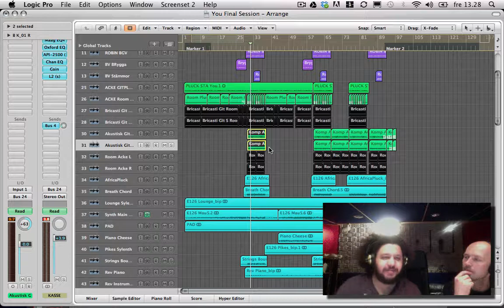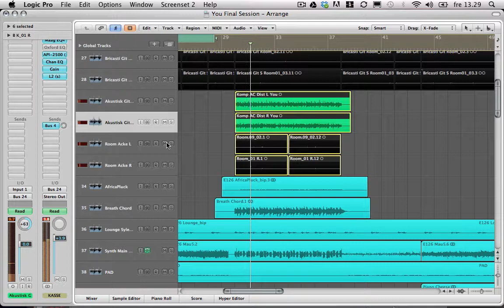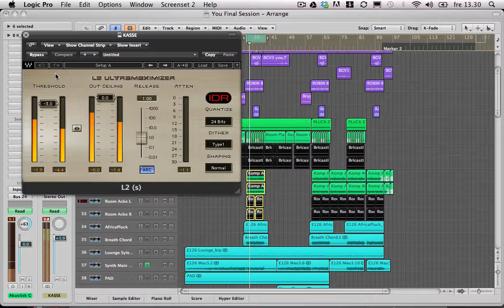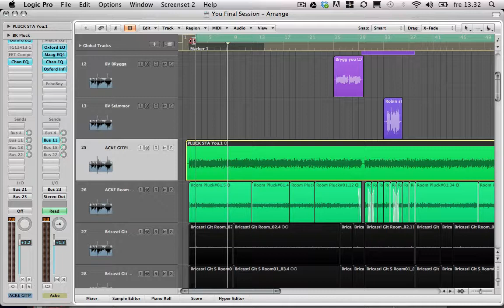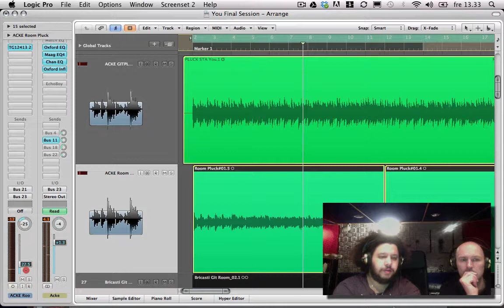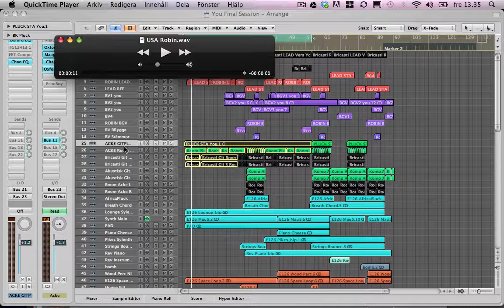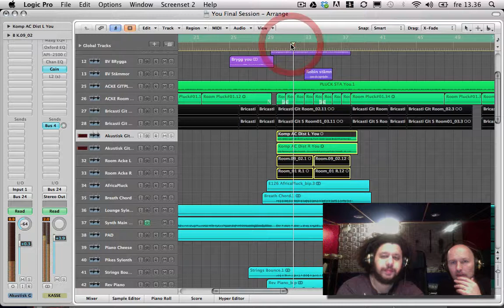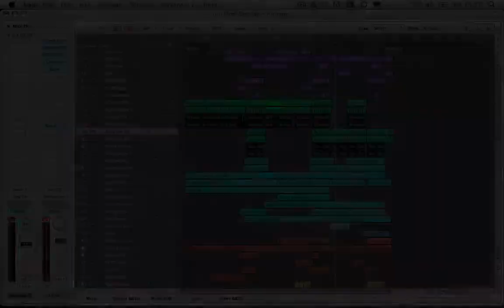You (del 5/13)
Linnea och Joy Deb ligger bakom Sveriges Melodifestivalvinnarlåt 2013, som framförs av Robin Stjernberg. De berättar om hur låten kom till och hur de producerat och mixat den in i minsta detalj. Del 5: Akustisk gitarr